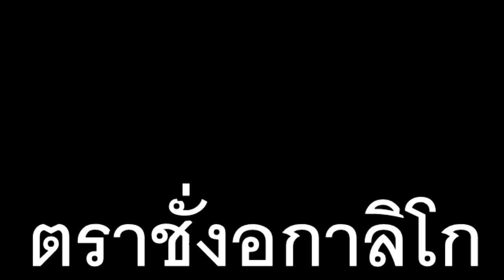ตราชั่งอกาลิโก ภาษาลุงหงอกกิ๊กก๊อก 06l08.สค.l63l24hrs.